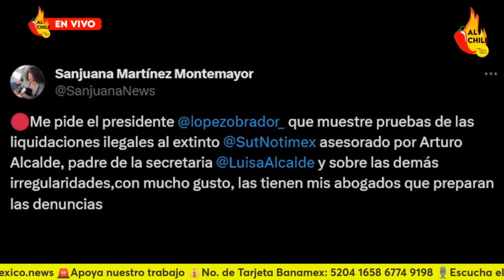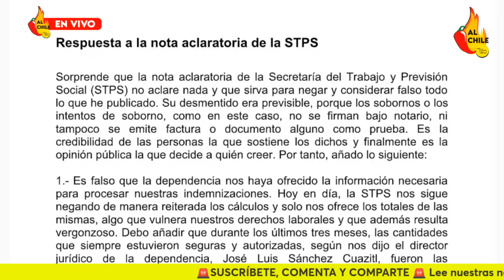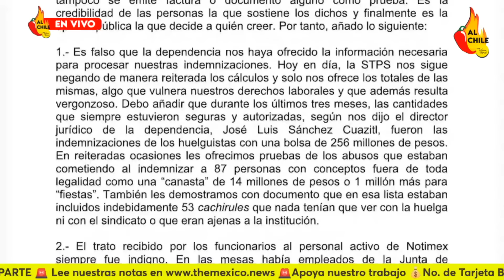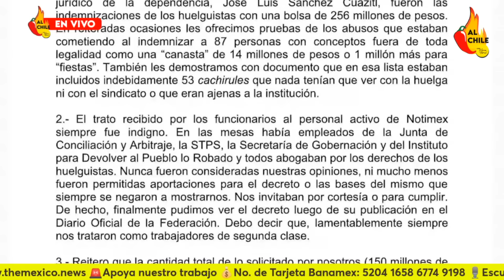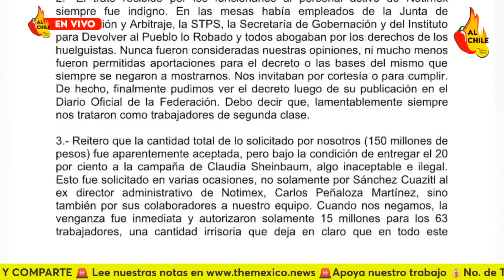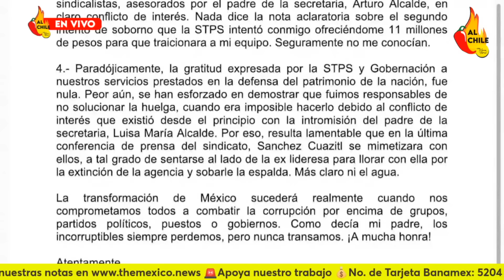AMLO le exige a Sanjuana pruebas de los moches para la campaña de Sheinbaum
En este video hablamos de la respuesta que el presidente AMLO le da a Sanjuana Martínez sobre los supuestos moches para la campaña de Claudia Sheinbaum.